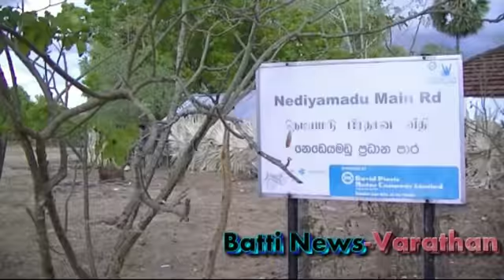BNTV WATER NEWS amal mp